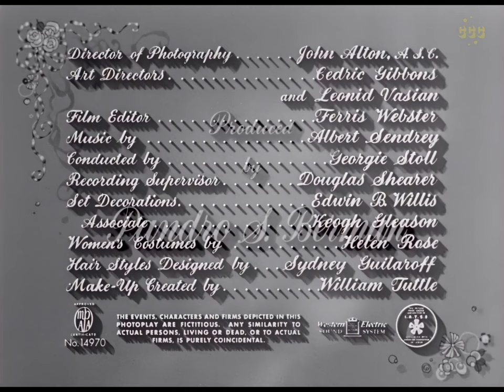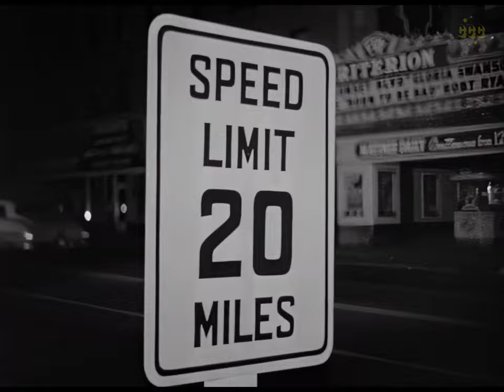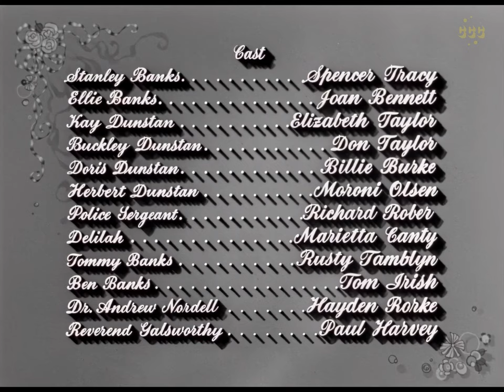Father's Little Dividend 1951 (Joan Bennett, Elizabeth Taylor) Romance, Comedy | 4k Full Movie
Newly married Kay Dunstan announces that she and her husband are going to have a baby, leaving her father having to come to grips with the fact that he will soon be a granddad.

Original title: Father's Little Dividend (1951)

Director: Vincente Minnelli
Writers: Albert Hackett, Frances Goodrich
Stars: Spencer Tracy, Joan Bennett, Elizabeth Taylor
Genres: Classics, Comedy, Romance
CCC note: sequel to "Father of the Bride" (1950)

This film is available with French, German, Italian & Spanish dubbed audio.
Go to settings ⚙️ to modify your audio / subtitle language options

00:00 Full Movie
02:08  A man reflects on his life and dreams of taking a trip to Hawaii with his wife after their daughter announces she is pregnant.
08:10  Stanley Banks is shocked to learn that his daughter is pregnant and he will become a grandfather.
16:03  Ellie wants Kay and Buckley to move in with them to help take care of the baby, but Stanley refuses.
20:58  A couple discusses their new house and preparations for their baby.
26:38  A couple discusses potential names for their baby, causing chaos and comedic arguments.
37:37  A woman goes missing after an argument with her partner, causing her family to become worried and search for her.
39:37  A father desperately tries to find his pregnant daughter who has left her husband and is in a fragile emotional state.
51:13  A couple prepares for the birth of their child, facing anxiety and excitement as they rush to the hospital.
1:01:25  A man's initial dislike for his grandson turns into love and acceptance over time.
1:17:00  A man loses his grandson in the park and frantically searches for him.
1:20:00  The video captures the christening of a baby named Stanley Banks and the emotions of the family members involved.